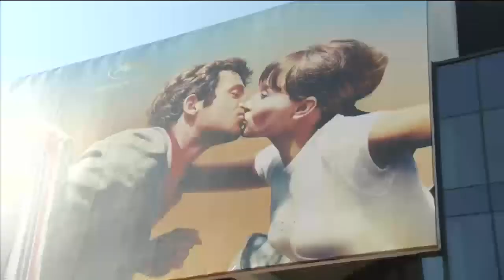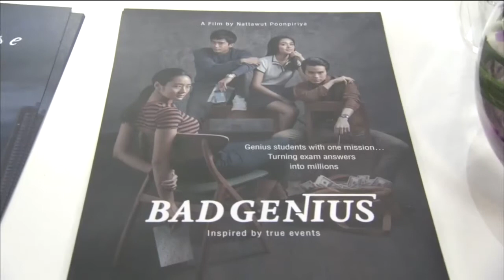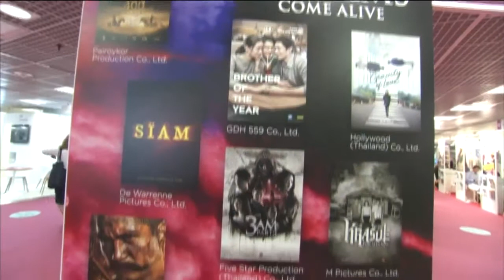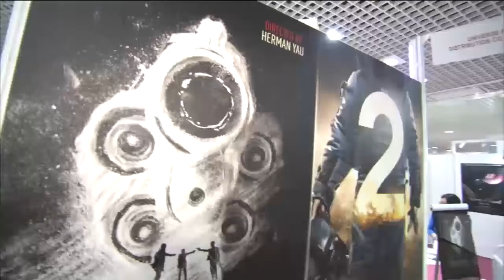ข่าวพระราชสำนัก 13 พ.ค. 61